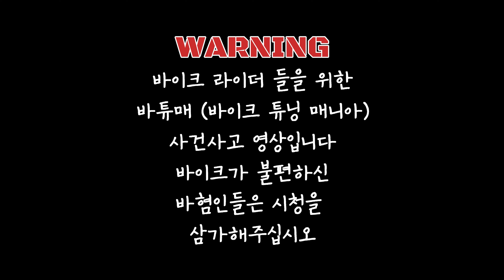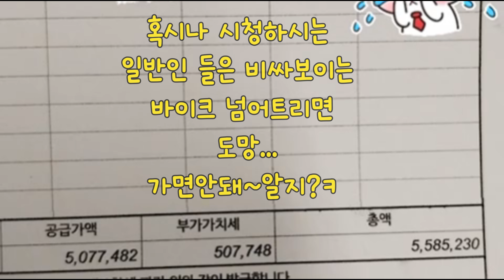바튜매 (바이크 튜닝 매니아) 사건사고 블랙박스 BEST10 EP.3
라이더 여러분들의 안라무복을 바랍니다

재미있는 영상 제보&링크 바랍니다

0:00 인트로
0:37 1번영상
1:28 2번영상
2:13 3번영상
2:50 4번영상
3:57 5번영상
4:22 6번영상
4:53 7번영상
5:12 8번영상
5:40 9번영상
6:11 10번영상
6:35 엔딩